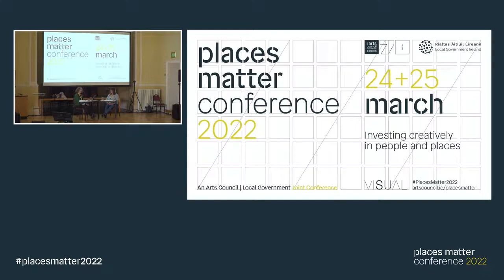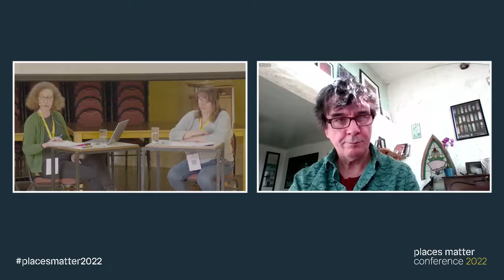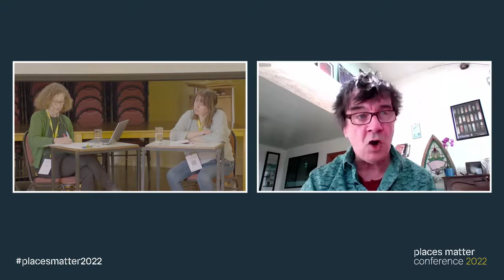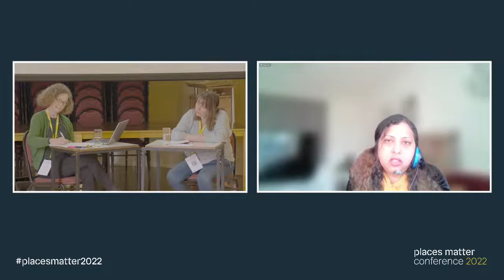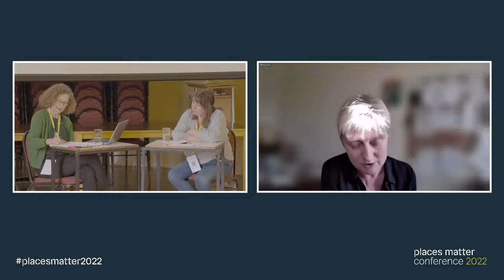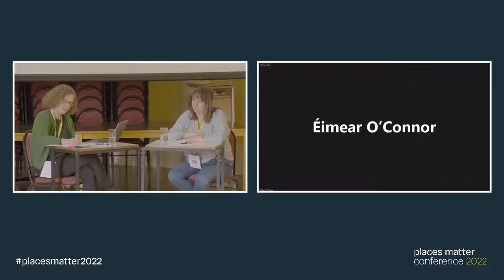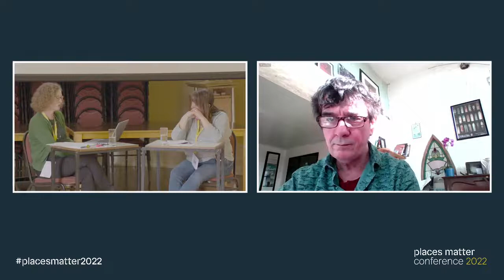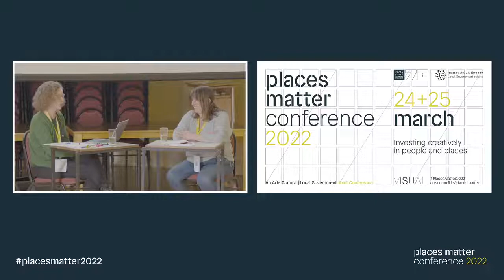The Arts & Changing Rural Places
Moderated by Dr. Bernadette Quinn (TU Dublin). This conversation debated the prospects facing the arts in rural places, asking: how can we understand ‘the rural’ in the context of making art today? and what challenges and opportunities are posed by digitisation? With Hina Khan
(Artist), Siobhán Mulcahy (Clare Arts Officer), Dr. Eimear
O’Connor (Director, Tyrone Guthrie Centre), Dara McGee (Artistic
Director, Áras Eanna) .